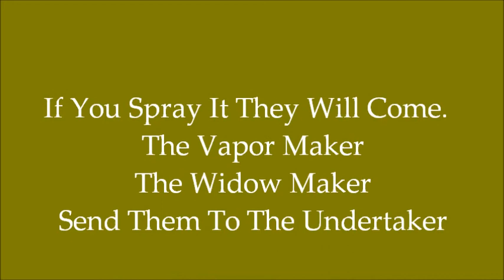The Vapor Maker Song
Theme song for The Vapor Maker scent dispenser created by Vapor Trail Scents. Also mentions My Sheila Doe-N-Heat, all natural scent.
Lyrics by Rex Holmes.  Music by John Stone.